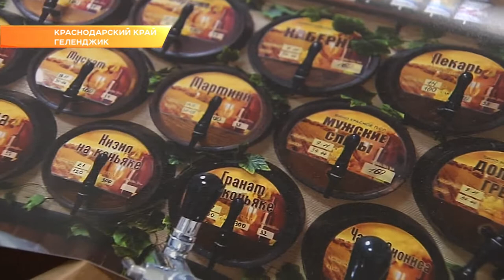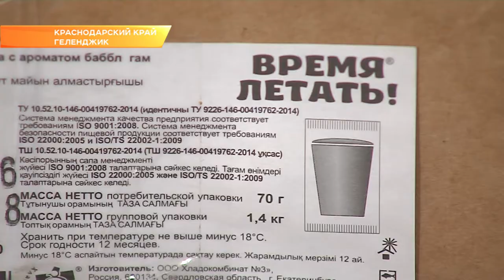Больше миллиона литров нелегального алкоголя изъяли из оборота на Кубани. Новости Эфкате Сочи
Это статистика с начала года. Чаще всего подделывали спиртное в Туапсе, Армавире, Успенском районе и Сочи.

Сегодня губернатор края в Геленджике провел координационное совещание по борьбе с контрафактным алкоголем. Всю конфискованную продукцию хранят на специальных складах. Один из таких посмотрел Вениамин Кондратьев в городе-курорте. Только на нём находится около 50 тонн нелегальных горячительных напитков. Это и откровенные суррогаты, опасные для жизни, и алкоголь, который продается без лицензии.